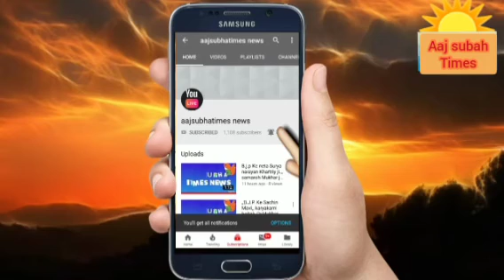भारतके अनेक जगहो पर म॔हगाईय अधिक देखी जा रहीहै यदि उदाहरण लिया जाये आने के लिए किराया अधिक मात्रामें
भारत के अनेक जगहो पर म॔हगाईय अधिक देखी जा रही है यदि उदाहरण लिया जाये आने जाने वाली वाहन किराया भाडा यदि आप 30 km, यात्रा करना चाहती हो तो आने जाने के लिए मात्र, 100 रुपया लेकर दोनों तरफ खर्चा रख लो और खाने पीने की बात नही करना l यह बात आने जाने वाली किराया की बात और अब सब्ज़ी खाने वाले  तेल सरसो का तेल और पेट्रोल डीजल आदि समान अधिक मात्रा में खरीदने के लिए आम जनता इस महगाई से तेजी से बड़ती यह आसार सबके उपर डाल रहा है lll